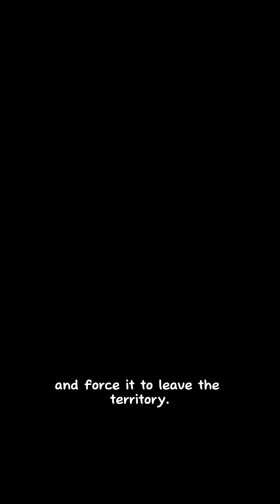Why Crows Gang Up on Owls - Mobbing Behavior.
Crows and owls are ancient evolutionary rivals.
When an owl is discovered during daylight, crows respond with a behavior called mobbing — surrounding the predator with noise, dives, and relentless harassment.
This isn’t to kill the owl.
It’s a strategic defense to expose a nocturnal hunter and force it to leave before night falls.

Origami — Scott Buckley